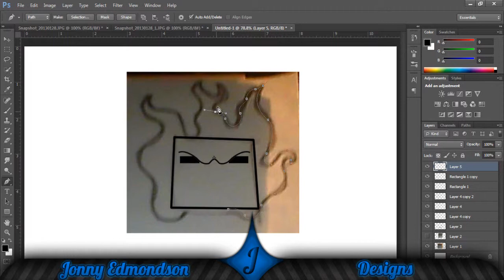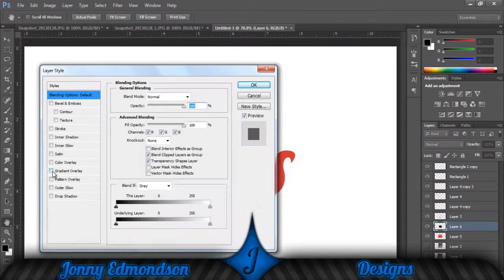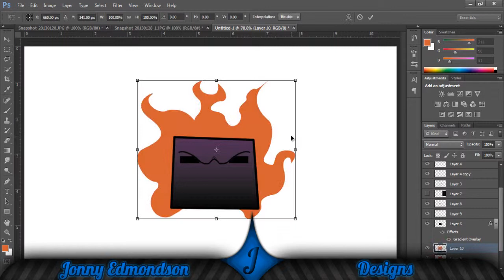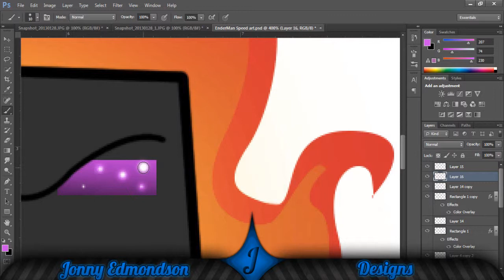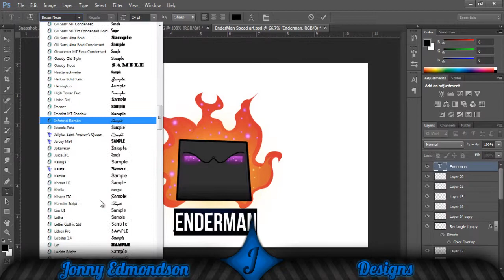Minecraft Enderman Speed Art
My First Ever attempt at a Minecraft Speed Art, I hope you guys like it, this is my first attempt at drawing Minecraft like characters and then designing them on Photoshop. I would really appreciate a Like Rating and a Comment on what you think, Thanks Guys.

Speed Art Youtube Background, Youtube, Background, Progression, Youtube Background Progression, GFX, Graphics, Graphic Design, Background Artist (Profession), Channel, Photoshop, Adobe Photoshop (Software), Illustrator, Adobe Illustrator (Software), Flewdesigns, stratz, stratzeh, JBdrawing, Evaneckard,